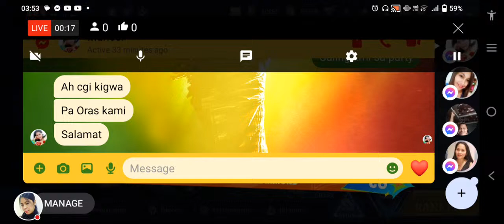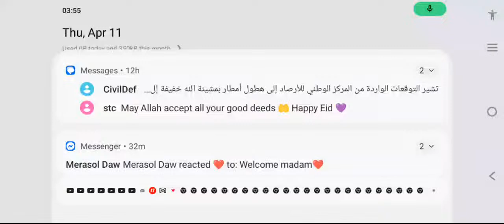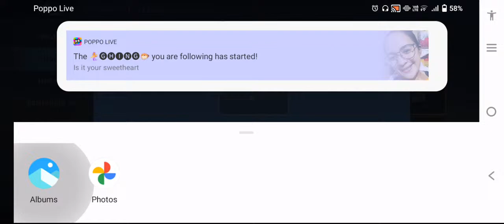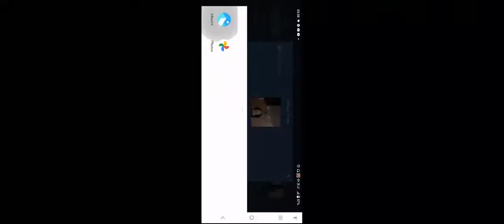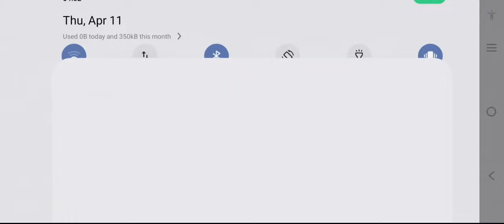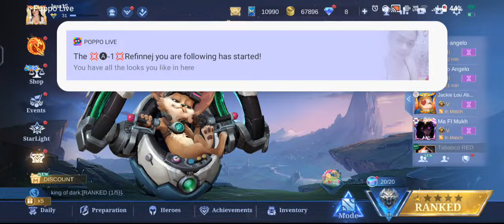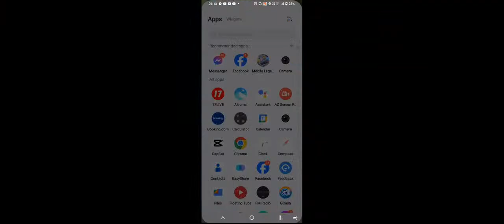Jessa Suazo Vlogs is live!